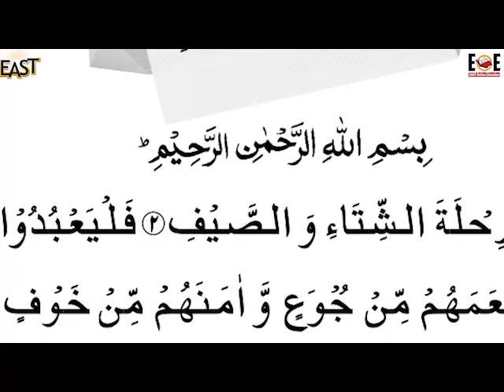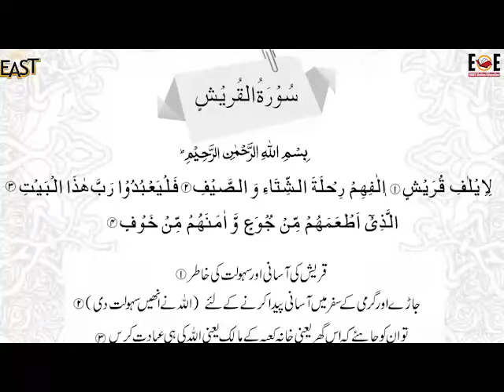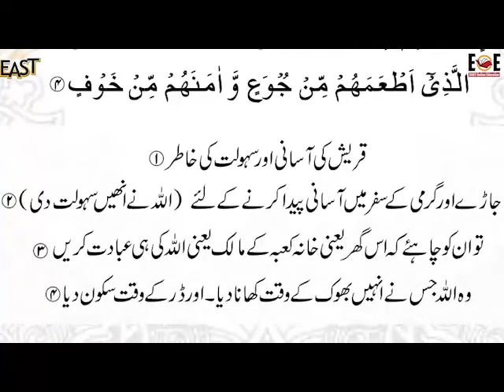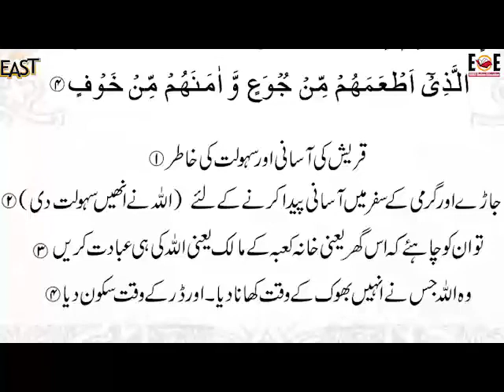Day 32 Islamiat class 3